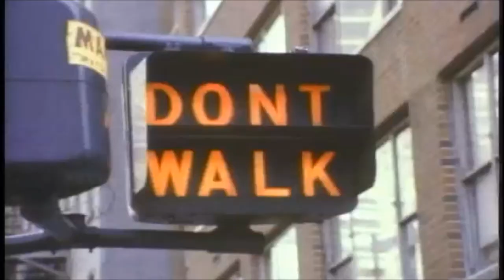The Battle of Love's Return (1971) - Trailer